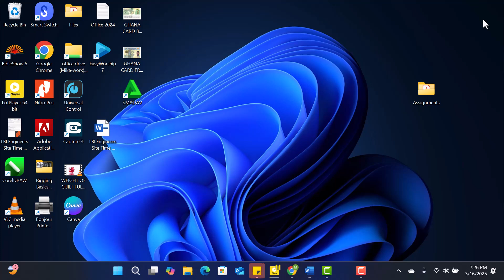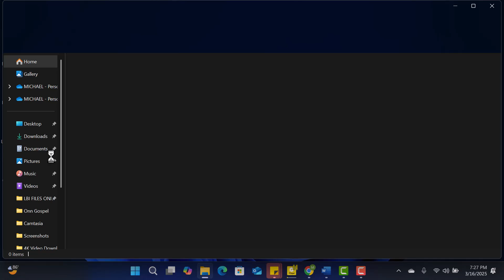How to Record using VLC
Learn how to record videos in VLC Media Player with this easy-to-follow guide. In this tutorial, we'll show you step-by-step how to use VLC's recording Feature.